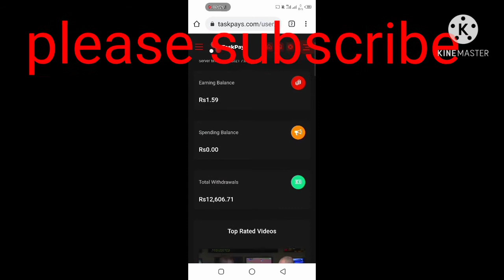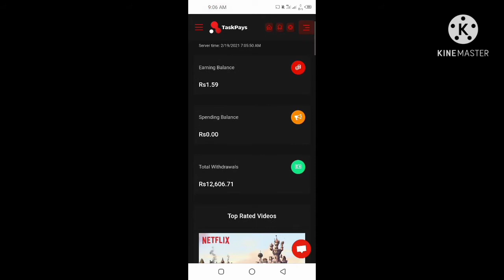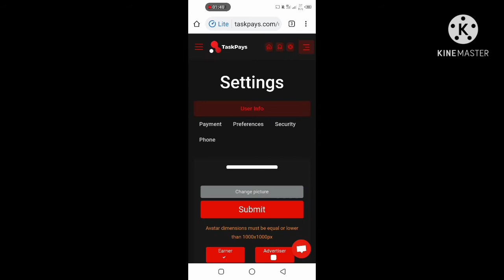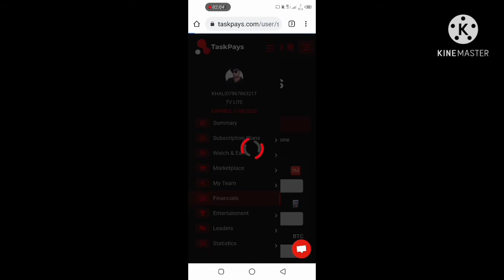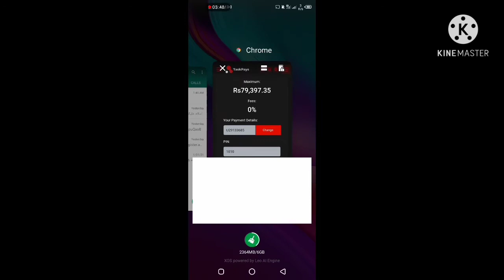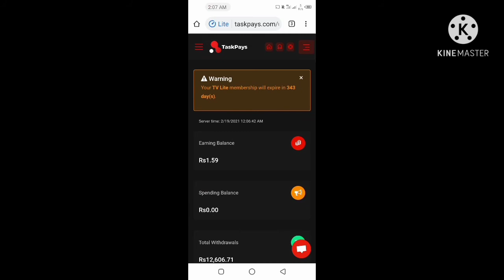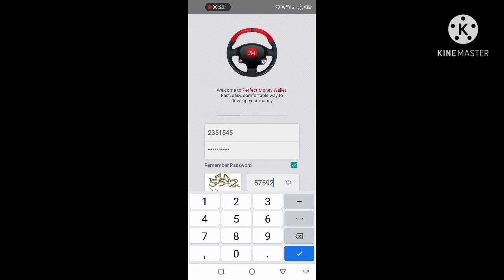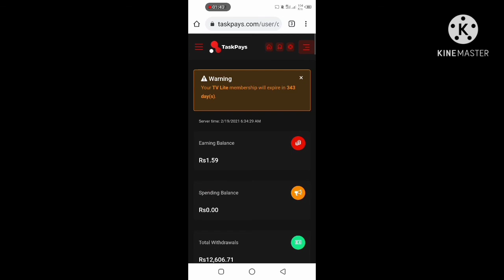Taskpays live withdraw/3rd withdraw successfully received my account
click on link and create account

payment proof taskpays ist withdrawal

how to upgrade taskpays account
from easy paisa